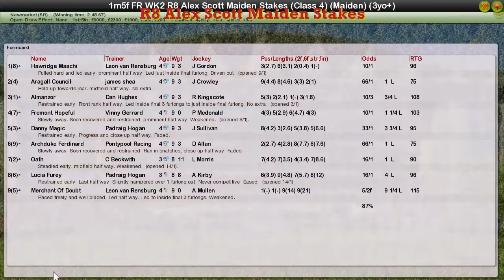FR WK2 R8 Alex Scott Maiden Stakes